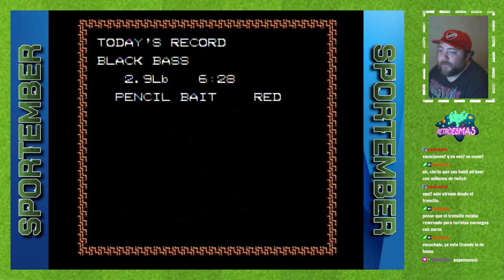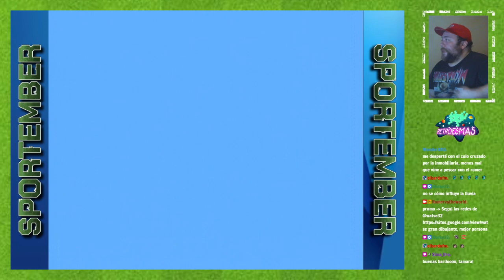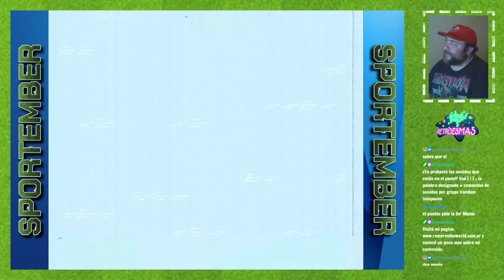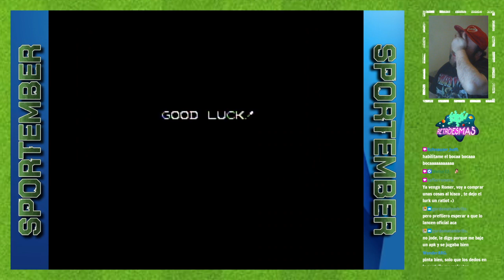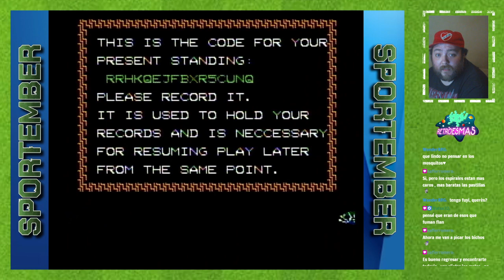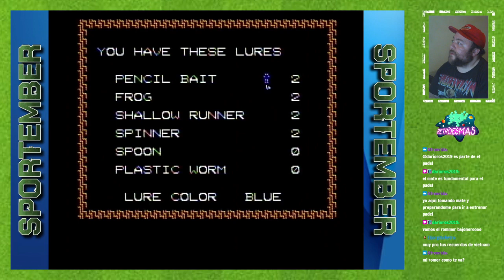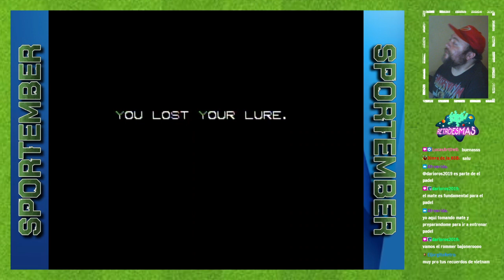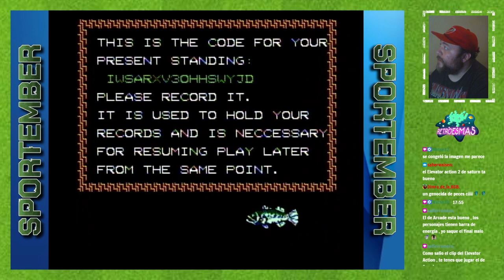Nintendo Forever: The Black Bass #178 [3er stream]